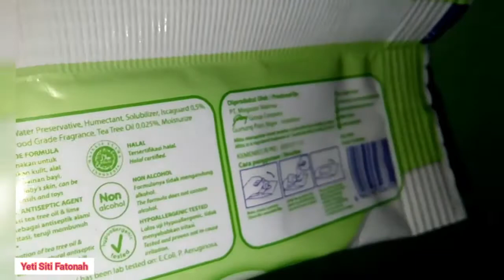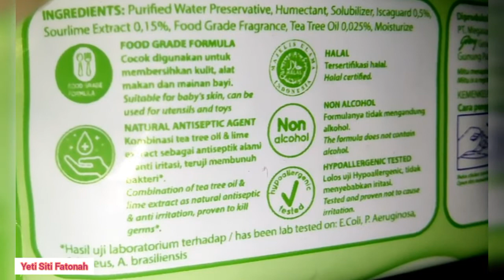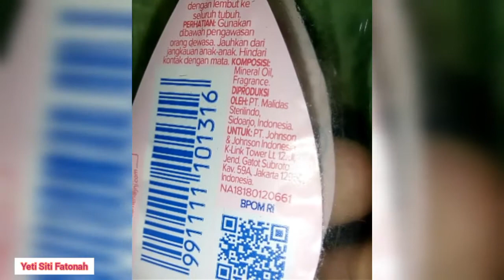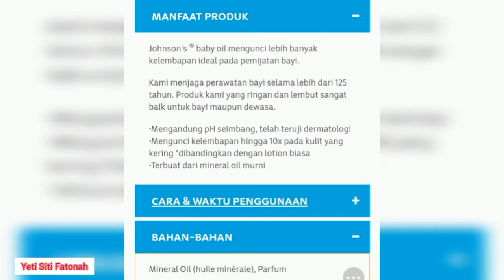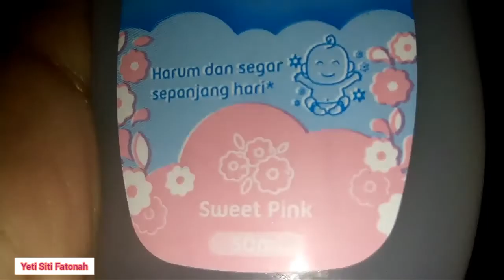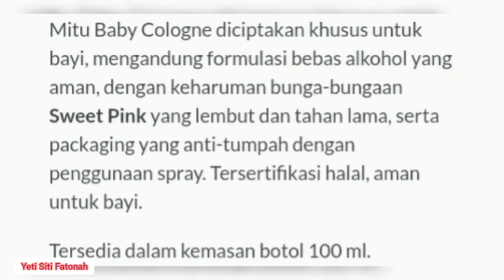PRODUK BAYI untuk Skincare ORANG DEWASA | Baby care *babyskincare bayi - komedo jerawat berkurang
Merk Produk BAYI untuk Orang Dewasa
Parfum Bayi cocok untuk Orang Dewasa
Produk BAYI untuk Skincare Jerawat Kulit Berminyak Sensitif
Rekomendasi skincare bayi kulit sensitif
Skincare Bayi Female Daily
Pembersih makeup bayi
Pembersih wajah tubuh bayi
Perawatan wajah tubuh bayi
Skincare bayi mengandung tea tree oil & olive oil
mitu baby antiseptic wipes untuk wajah
tisu basah anti jerawat tea tree oil